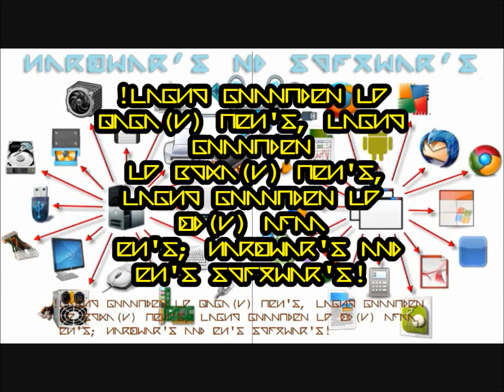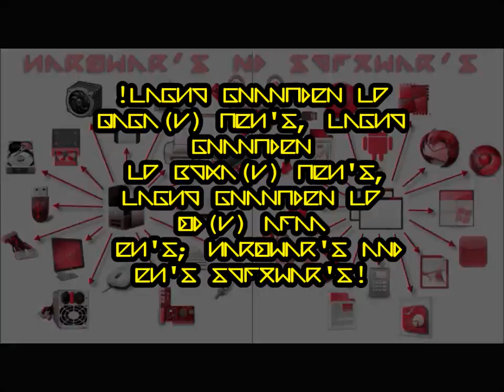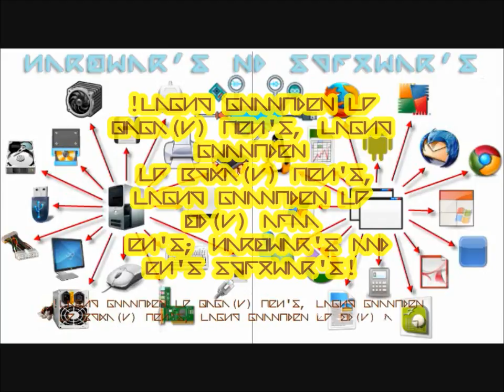Lord GOD does the hardware and the software